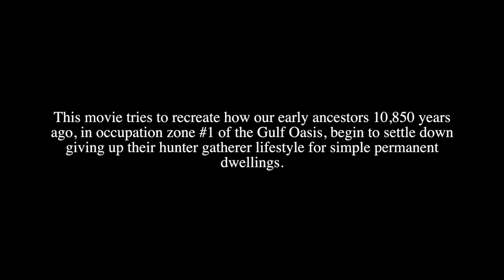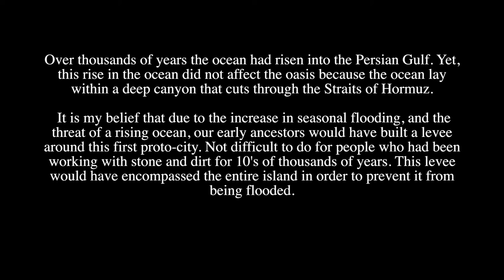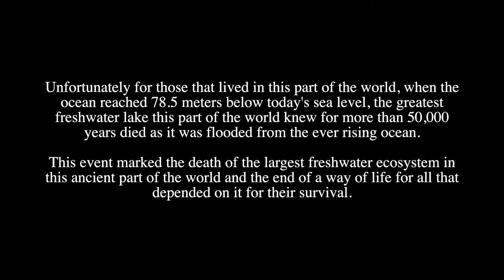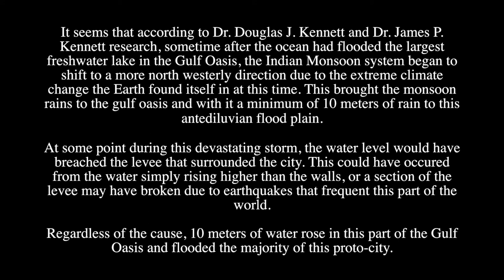Ground Zero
This video looks at the reconstruction of the first proto-city Dr. Rose believes occurred in occupation zone #1 of the gulf oasis. Ground Zero to the beginning of civilization and the home to the Nephilim God: Marduk.

ABOUT ATALA:

This channel explores ancient climate changes, archaeology, topography, the mating event of homo sapiens and Neanderthal, all through the lens of the first creation story in humankind, the Enuma Elish.  A story that depicts the flood and of the beginnings of civilization. A world that was lost to time and a rising ocean, but now brought to life through the artistic representation of Andrew Dold.